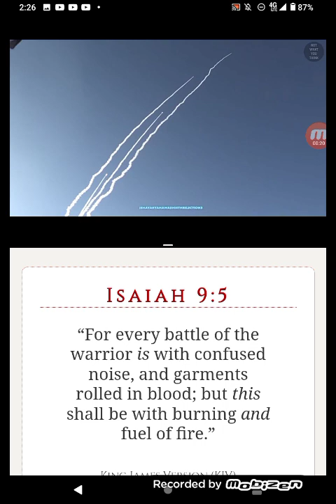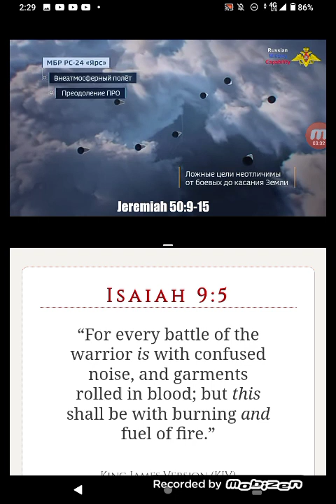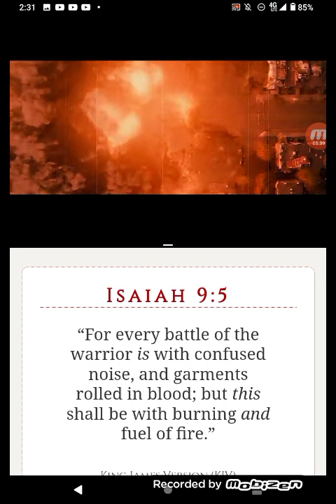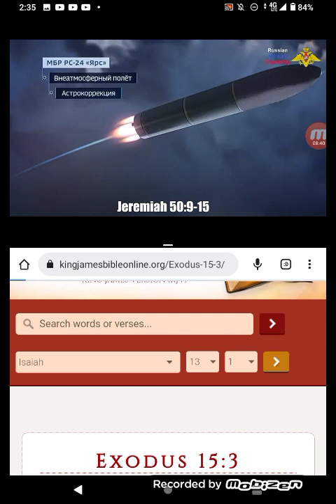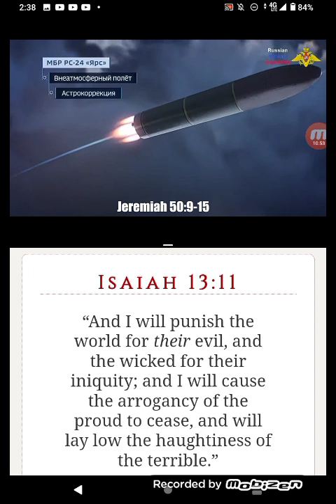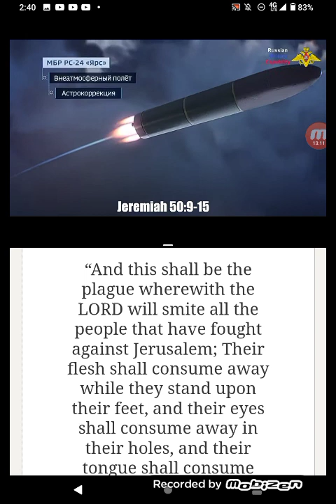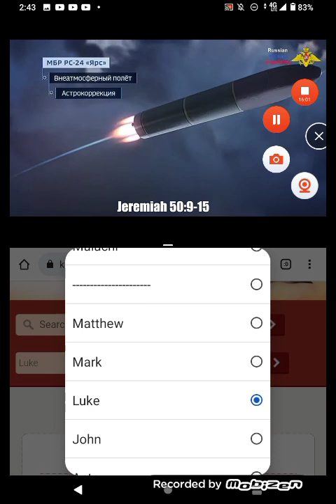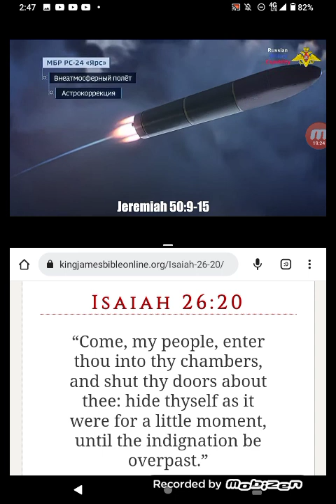PT.4 BURNING AND FUEL OF FIRE 🚀🚀🚀🚀🚀!!!!